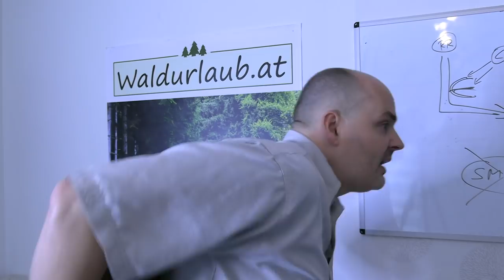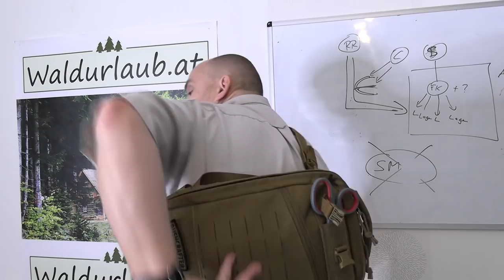Wer braucht einen Erste Hilfe Rucksack? | TT MEDIC ASSAULT PACK MKII S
SURVIVAL SHOP
Survival Ausrüstung auf die Du Dich verlassen kannst...

SURVIVALAUSBILDUNG
Survival Ausbildung zum Überleben in der Natur

KRÄUTERAUSBILDUNG
Pflanzen als Nahrung und Medizin nutzen lernen

SURVIVAL TRAINING
Überlebenstraining in Österreich

KRÄUTERWANDERUNG
Kräuterwanderung in Wien mit Reini Rossmann

WALDURLAUB
Ruhe und spannende Entspannung im Wald